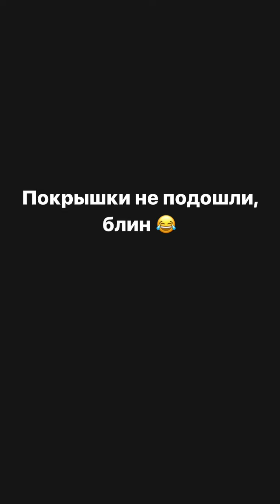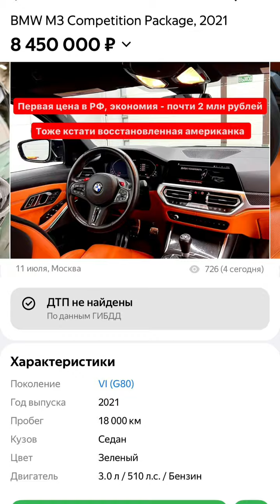Александр Калашник (Instagram stories от 15.07.24)